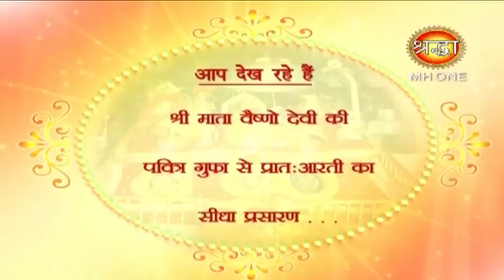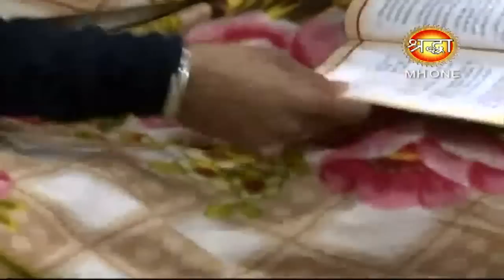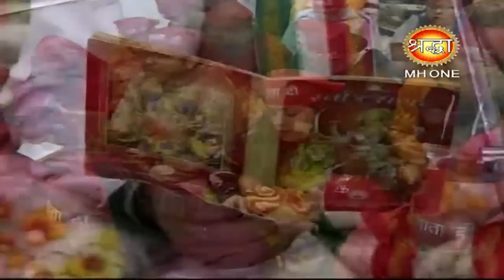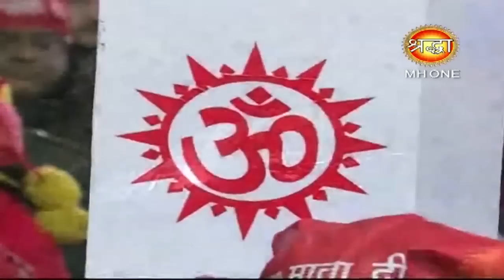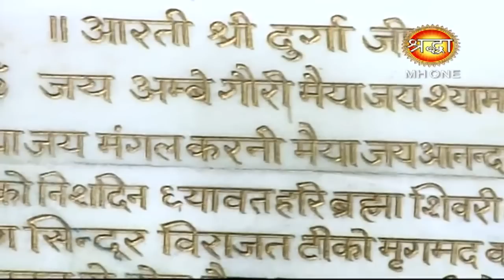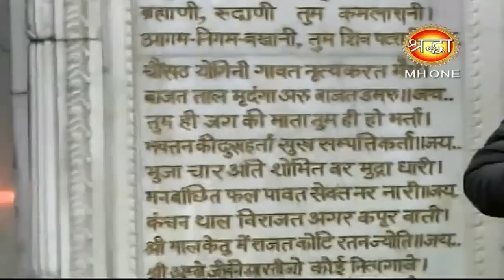Vaishno Devi Morning Aarti || माँ वैष्णो देवी प्रातः आरती || 24 February 2019 || Shraddha MH One